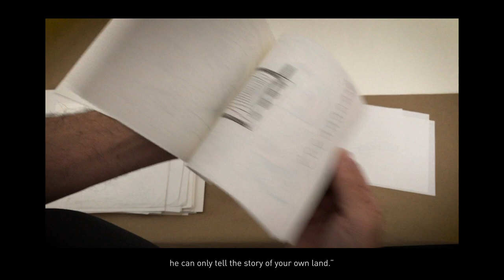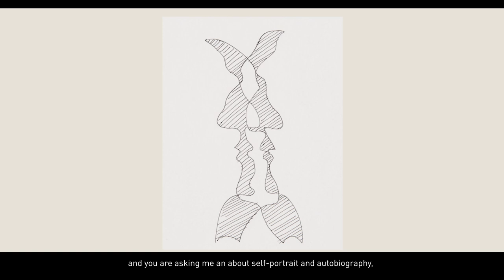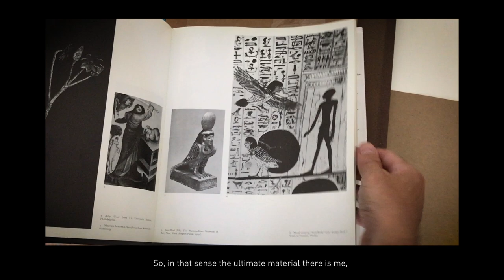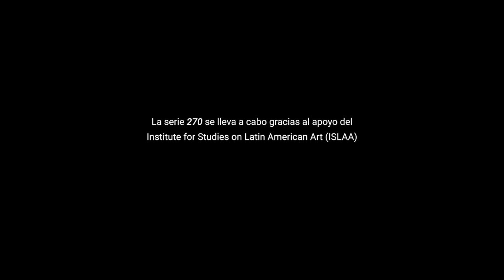270 Film Series | Julio Grinblatt on Nicolás Guagnini (Spanish Version) | ISLAA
Directed by Julio Grinblatt, “Nicolás Guagnini: Self-Portrait with Cucumber / Autorretrato con pepino,” 2020–21, documents the Argentine artist's engagement with self-portraiture and autobiography.

“270” is a series of short films created to preserve and amplify the rich contributions of Latin American artists. Each film is one artist’s homage to another, resulting in an intimate portrait of a single living artist whose work has shaped engagement with contemporary art.

The series title, “270,” alludes to the concise length of the films, varying at brief vignettes of around 270 seconds or four and a half minutes. The resulting films capture facets of each artist’s life and creative journey, shining a light on the networks that have supported artistic production and celebrating the subjects’ contributions to our shared cultural histories.

The “270” film series was produced by the Institute for Studies on Latin American Art (ISLAA), New York, with creative direction from Julio Grinblatt.

Directed by Julio Grinblatt
Featuring Nicolás Guagnini
Edited by Dahlia Fischbein
Sound design by Manuel Pinto
Translation by Jane Brodie

Thanks to Nicolás Guagnini, Jorge M. Pérez, Pérez Art Museum Miami (PAMM), Tobias Ostrander and the curatorial team at PAMM, Ana Tiscornia, Alexander Alberro, Bibi Calderaro, Inés Katzenstein, and Iair Rosenkranz, Guillermo Stein, Nina Grinblatt

© Institute for Studies on Latin American Art (ISLAA)